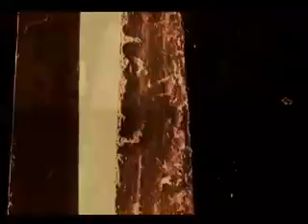otolab - stills.a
Stills.a by fd (video), maikko and scrub (audio) from otolab crew. Otolab was born in 2001 in Milan as an affinity group made up of musicians, djs, vjs, videoartists, graphic/web designers and architects drawn together by the need to confer a common focus to their projects. Otolab evolves through laboratory, seminar and workshop activities which rely on mutual exchange and support within projects; it actively supports the freedissemination of knowledge and explores the non-conventional usage of technology. Otolab's vision is to advance beyond pre-conceived schemes through a minimal approach to audiovisual works, both in live performances and studio productions. Otolab's sounds and visions are the lights and shadows which escort our fellow travellers on an experiential journey. Otolab's products are educational instruments for exploring the inner self. Otolab is a self-financed, self-produced, non-profit organization and therefore exists thanks to the voluntary work of its participants.